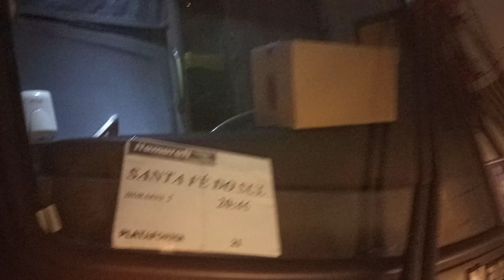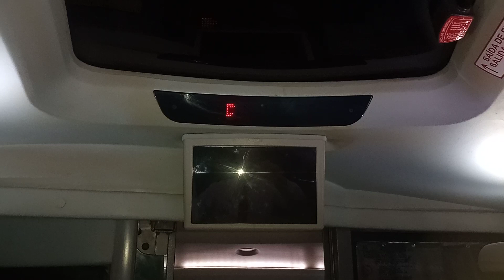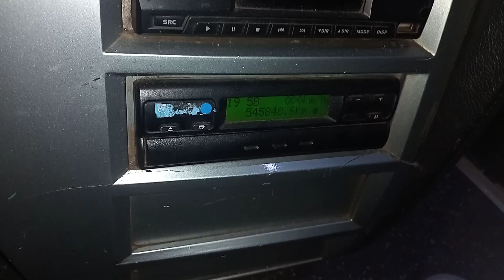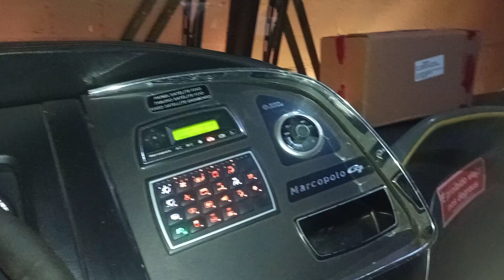Garagem São Paulo Expresso Itamarati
Carro extra São Paulo Santa Fé do Sul Scania prefixo 6377